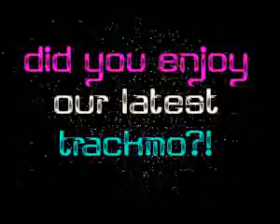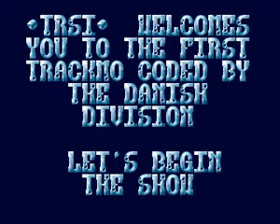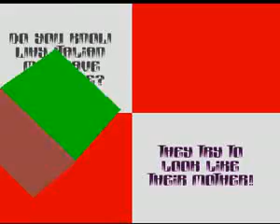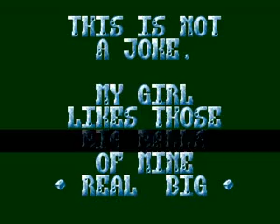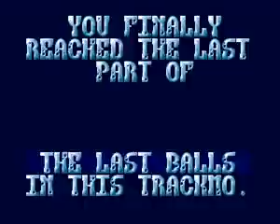Trsi - Ecliptica (1992) Amiga